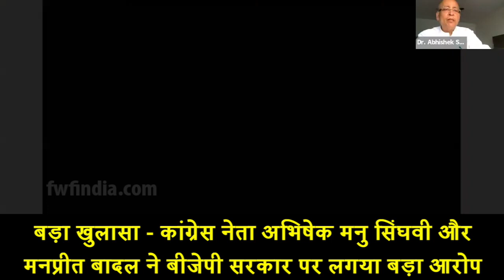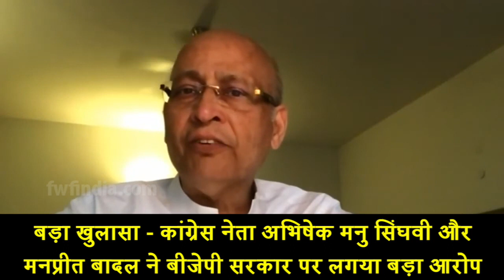बड़ा खुलासा - कांग्रेस नेता अभिषेक मनु सिंघवी और मनप्रीत बादल ने बीजेपी सरकार पर लगया बड़ा आरोप